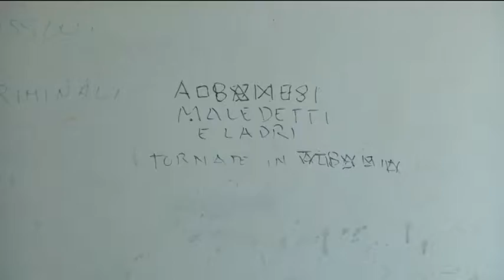Degrado La protesta dei commercianti di Piazza Andrea Costa